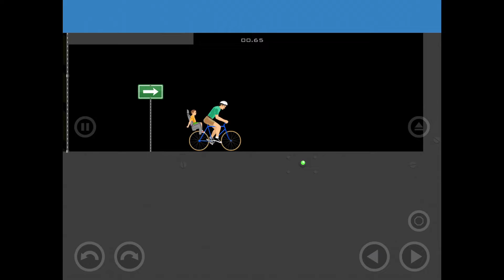My funny game